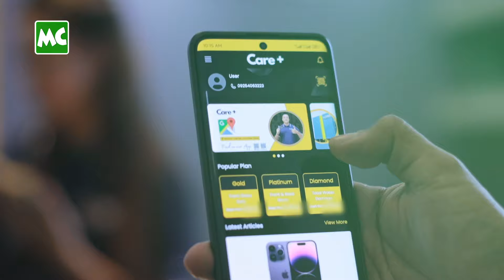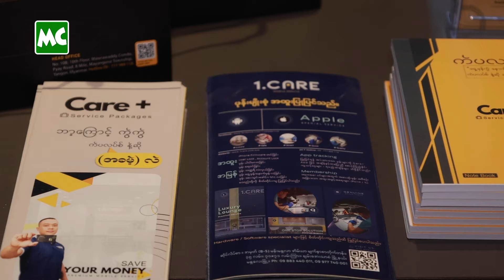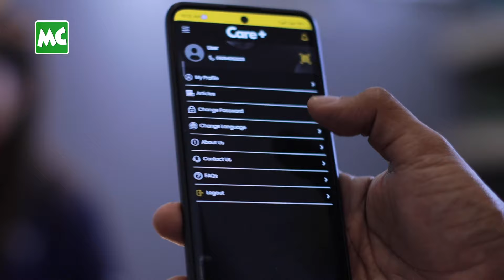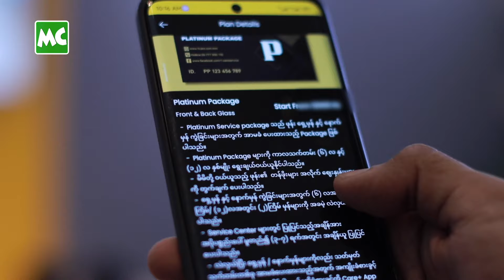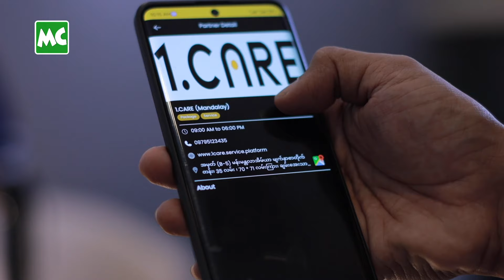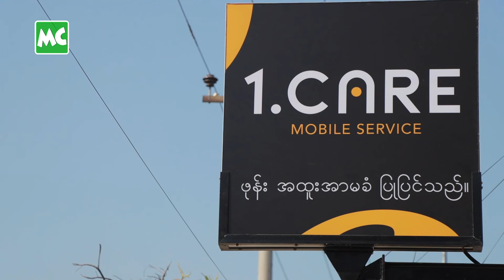ဖုန်းရှေ့မှန်၊ နောက်မှန် ကွဲခြင်းများကို အခမဲ့ လဲပေးမယ့် Care+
‘ရှေ့မှန်ကွဲ နောက်မှန်ကွဲ ကဲပလပ်စ် နဲ့ဆို အခမဲ့လဲ’ ဆိုတဲ့ အတိုင်း မည့်သည့် ဖုန်းအမျိုးအစားမဆို ရှေ့မှန်၊ နောက်မှန် ကွဲခြင်းများကို Package အလိုက် အခမဲ့ လဲလှယ်နိုင်မယ့် Care+ ဝန်ဆောင်မှုကို 1 CARE Mobile Service မှ စတင် မိတ်ဆက်လိုက်ပြီ ဖြစ်ပါတယ်။

Care+ ဝန်ဆောင်မှုများကို ၂၀၂၄ ခုနှစ်၊ ဇန်နဝါရီလ (၁) ရက်နေ့ ကစပြီး၊ မန္တလေးမြို့မှာ ရှိတဲ့ ဖုန်းဆိုင်တိုင်းမှာ စတင် ဝယ်ယူနိုင်ပြီ ဖြစ်သလို နောက် (၆) လ အတွင်းမှာလည်း မြန်မာနိုင်ငံ အတွင်းရှိ မြို့ကြီးတွေမှာ ဝယ်ယူလို့ရအောင် ဆောင်ရွက်သွားမယ်လို့ သိရပါတယ်။
ဖုန်းတန်ဖိုး ရဲ့ (၂) % ကနေ (၄) % အတွင်း အာမခံကြေး ပေးသွင်းရုံနဲ့ Care + Service Package လေးကို စတင် ဝယ်ယူနိုင်မှာပါ။ (၆) လ (သို့မဟုတ်) (၁) နှစ် အတွင်း ဖုန်းမှန်ကွဲတိုင်း အခမဲ့ပြုပြင်နိုင်မှာပဲ ဖြစ်ပါတယ်။

Care+ Service Packages ၀ယ်ယူ ရရှိနိုင်သောဆိုင်များ ..

Global Mobile and Electronics
(35)လမ်း၊ (83) လမ်း နှင့် (84) လမ်းကြား၊
မဟာအောင်မြေမြို့နယ်၊ မန္တလေးမြို့

Eleven Mobile
(41) လမ်း၊ (86) လမ်း နှင့် (87) လမ်းကြား၊
မဟာအောင်မြေမြို့နယ်၊ မန္တလေးမြို့

စန်းသော်တာ Mobile
(62) လမ်း၊ (129) လမ်း နှင့် (130) လမ်းကြား၊
ပြည်ကြီးတံခွန်မြို့နယ်၊ မန္တလေးမြို့

T9 Mobile
နန်းရှေ့ (19) လမ်း၊ (62) လမ်းနှင့် (63) လမ်းကြား၊
အောင်မြေသာဇံမြို့နယ်၊ မန္တလေးမြို့

ACT Mobile & Computer Center
(62) လမ်း နှင့် (130) လမ်း ထောင့်၊
ပြည်ကြီးတံခွန်မြို့နယ် ၊ မန္တလေးမြို့

360 Degree Mobile
လမ်း (80)၊ လမ်း (30) နှင့် (31) လမ်းကြား၊
ချမ်းအေးသာဇံမြို့နယ်၊ မန္တလေးမြို့

360 Degree Mobile
(62) လမ်း၊ (133) လမ်းနှင့် (134) လမ်းကြား
ပြည်ကြီးတံခွန်မြို့နယ်၊ မန္တလေးမြို့

Happy Mobile
(28) လမ်း၊ (74) လမ်းထောင့်၊
ချမ်းအေးသာဖံမြို့နယ်၊ မန္တလေးမြို့

Euro Mobile
(58) လမ်း၊ (123) လမ်းထောင့်၊
ပြည်ကြီးတံခွန်မြို့နယ်၊ မန္တလေးမြို့

Maung Pi Mobile
(56) လမ်း၊ (105) လမ်းနှင့်၊ (106) လမ်းကြား
ပြည်ကြီးတံခွန်မြို့နယ်၊ မန္တလေးမြို့

Aung Khine Min Mobile
(22) လမ်း၊ (86) လမ်းနှင့် (87) လမ်းကြား
အောင်မြေသာဇံမြို့နယ်၊ မန္တလေးမြို့

@MyanmarCelebrity Update: 1 CARE Mobile Service introduced Care+ Phone Service Package in Mandalay. Care+ ကဲပလပ်စ် Care+Mandalay ကဲပလပ်စ်မန္တလေး 1CareMobileService 1CareMyanmar 1CareMobileServiceMandalay ရှေ့မှန်ကွဲ နောက်မှန်ကွဲကဲပလပ်စ်နဲ့ဆိုအခမဲ့လဲ